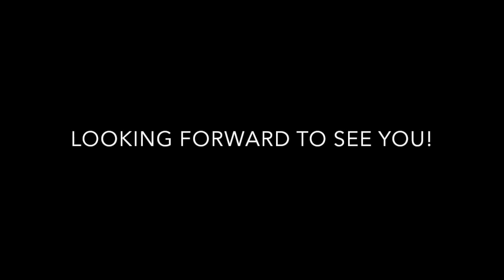MAD VIBE CAMP 2016 Promo - The Maddest Afro/Dancehall Camp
Are you ready for the maddest afro – dancehall camp ?

First edition was held in 2015 in Poland and it was full of great vibes. 11 teachers, 40 attenders and a lot of fun ! It was really unforgettable moments
Now we are moving into a bigger place, and inviting the top 10 internationally known dance instructors right here in Poland, just to please you even more this year.

SAVE THE DATE!:) And don’t miss the maddest camp !
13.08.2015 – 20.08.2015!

Techers:
– Matthew Richards
– Marthe Vangeel
– Blaakow
– Oriana Melendez
– Kasia Jukowska
– Katia
– Reis Fernando
– Janca Jelinkova
– Kate Baba
– Lorenzo Hanna

MAD VIBE CAMP is the first afro-dancehall camp in the world created by pure love to these style. We offer you the best in everything in what we give you, because our main goal is to make you happy until we see a smile on your face. We focus on bringing you professional instructors, keeping positive vibes and offering you some of the highest quality in performance training. Just to make sure you’re 100 % satisfied.

WE OFFER:

– A minimum of 25 classes with the best teachers all week long.
– dance battels, dance showcases, lectures, plus other attractions.
– 7 days of hotel accommodations, which includes full access to facilities such as… inside and outside hotel swimming pool, basketball court, volleyball court, full bar, plus night club.
-Breakfast, lunch, and dinner.!